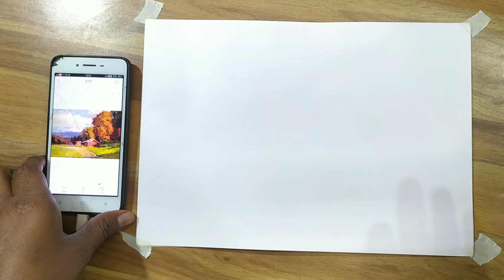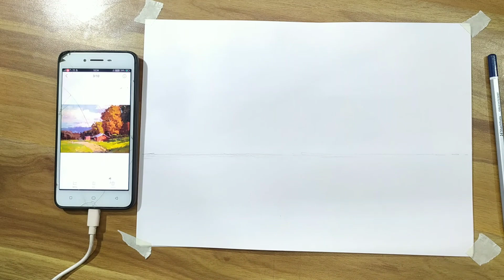Landscape Sketching Detail | How to sketch Landscape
Join To 3 month Drawing & sketching classes
...9709751676

Hello Friends .
Meri Paintings dekhne ke liye Instagram Or Facebook  Visit Kare or follow kare .